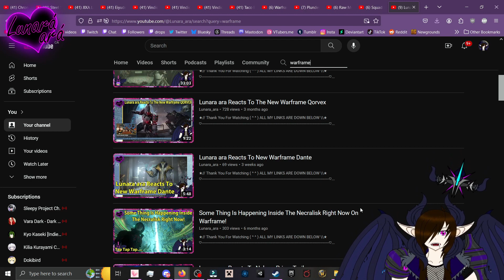Lunara ara Reacts To Warframe 11 Year Anniversary Trailer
Portions of the content provided here, including trademarks and copyrights and any other intellectual property rights, are owned or held by Digital Extremes, Ltd.or its licensor(s)(“DEP”) and all rights in and to the same are reserved by DEP. This content is not official DEP content and is not endorsed or approved by DEP.